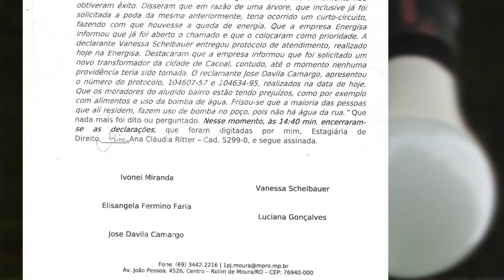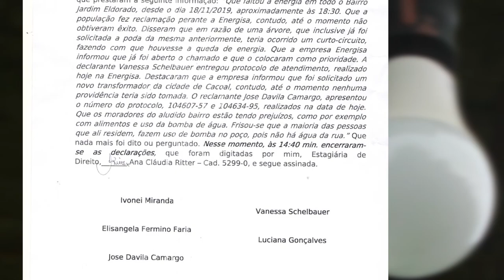Energisa deixa moradores na escuridão em Rolim de Moura